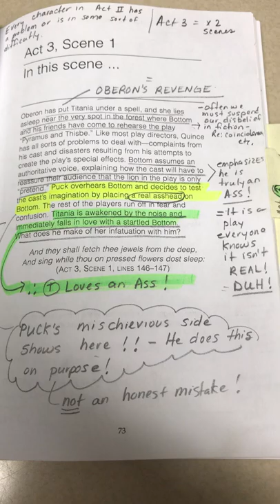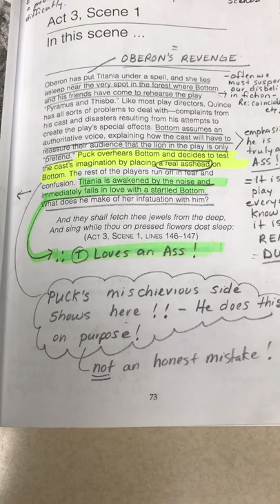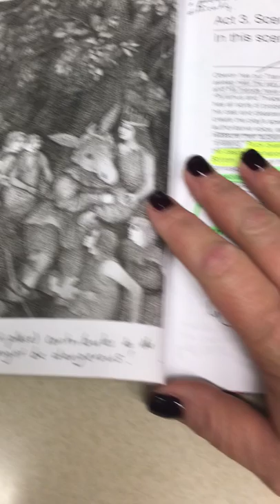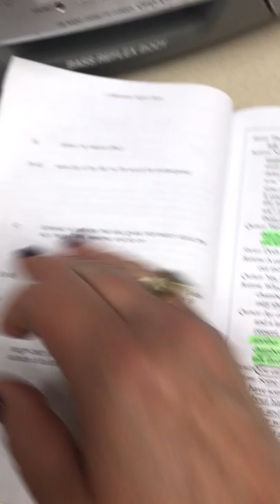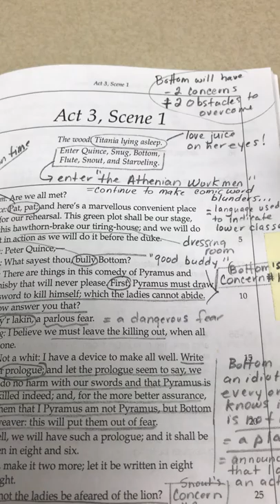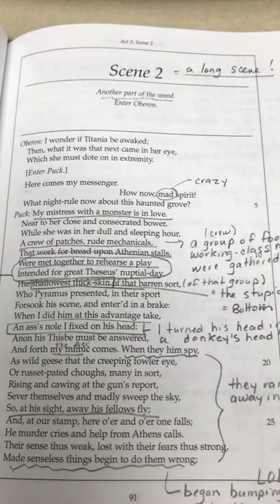Act 3 A Midsummer Nights Dream explained in contemporary English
Ms. Boshcoff